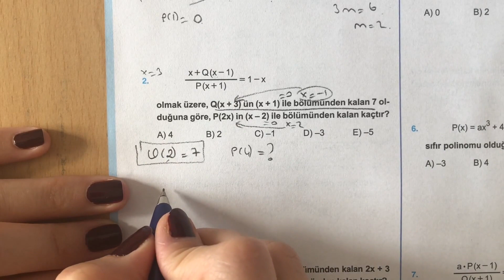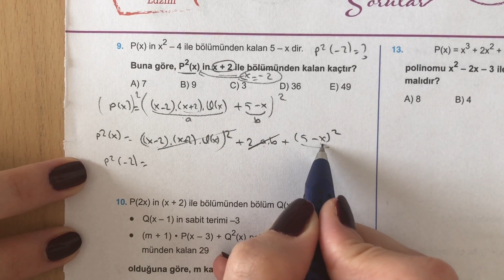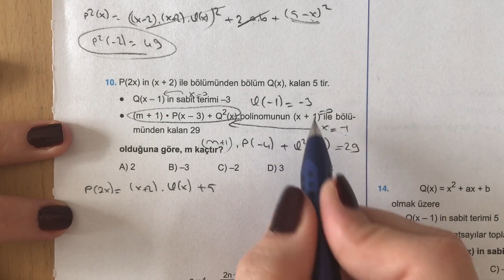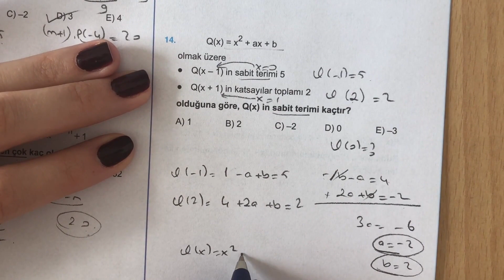(2019) 345 AYT Matematik Polinom Test-3 Anlatımlı Çözümleri